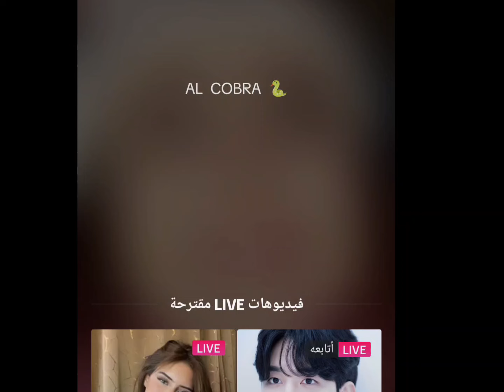بث كوبراpart2مع فلسفتي 😅+ ڤيتين 😅 وخوخة وتروي 🤣